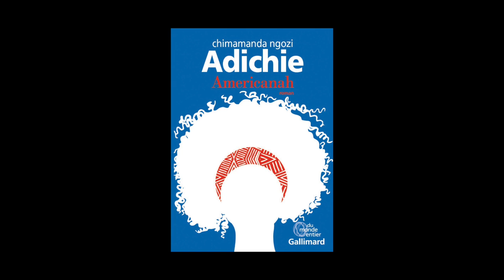Chimamanda Ngozi Adichie - Americanah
Chimamanda Ngozi Adichie vous présente son ouvrage "Americanah" aux éditions Gallimard. Rentrée littéraire janvier 2015.